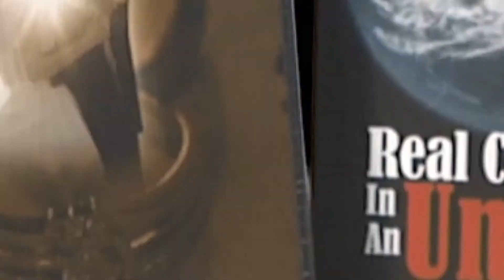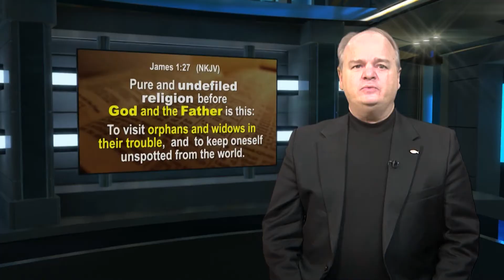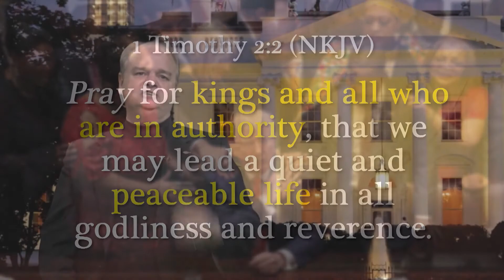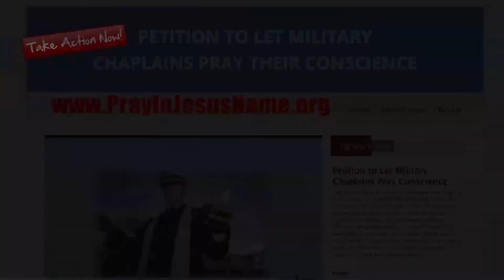Jonathan Cahn Tells Dr. Chaps How God Is Revealing His Mysteries Before Our Eyes In Incredible Ways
Jonathan Cahn Tells Us About His New Best Selling Book The Harbinger II & What Is The Return?